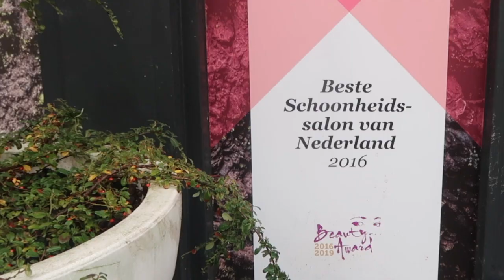ROCK AND ROLL VOOR JE GEZICHT! BEAUTY OVER 40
Elke vrijdag een nieuwe video om 12 uur!
Sevda van Beauty Junkies uit Hengelo is mijn goeroe voor mijn gezicht! Elke maand maken we samen een video over alle ins en outs met betrekking tot beauty behandelingen.  Ze hebben bij Beauty Junkies verschillende bindweefsel technieken.
Er zijn rimpels die snel aangepakt kunnen worden & huid die verkleefd is. Wat we met deze behandeling in het gelaat kunnen bereiken is verbluffend. Want spier en bindweefsel technieken worden met elkaar gecombineerd.
Daarom noem ik het ook slow ageing. Het respecteren van het tempo van het lichaam.
Want je stimuleert de calogeen aanmaak. Je huid wordt weer getriggerd om callogeen aan te maken.
Ben je benieuwd hoe een bindweefsel massage werkt? Kijk dan gauw naar deze video!
Het werkt namelijk echt!
Liefs Suus!